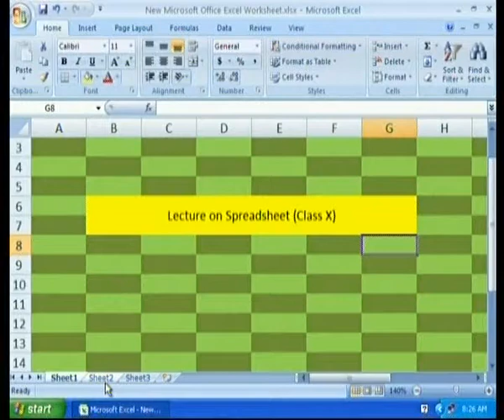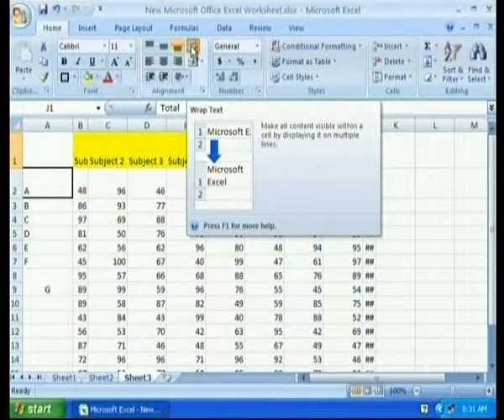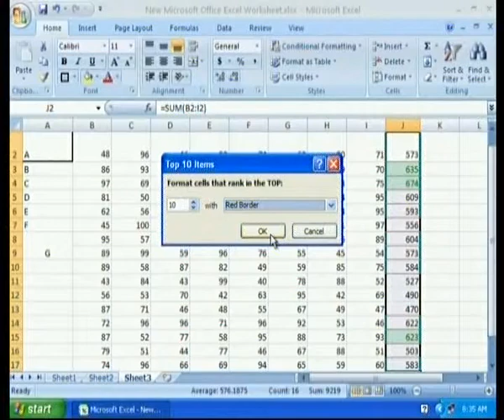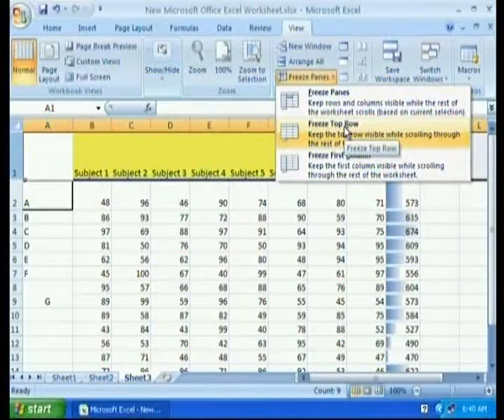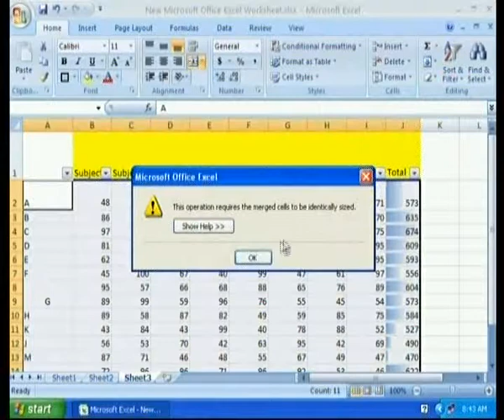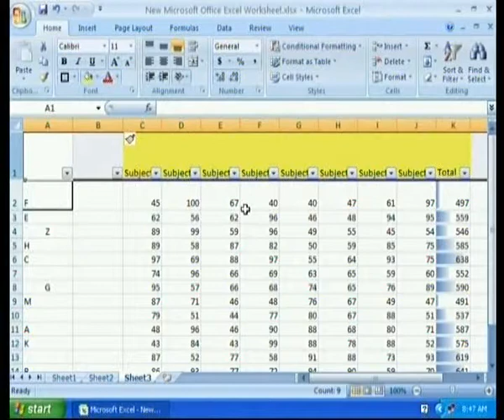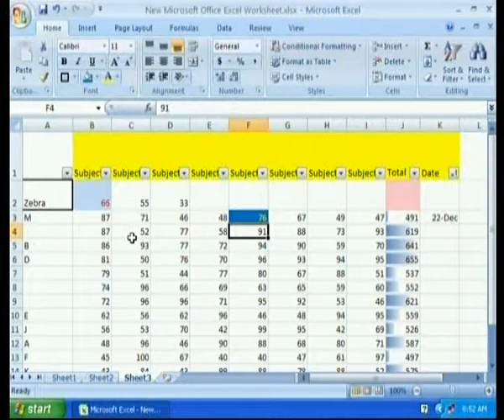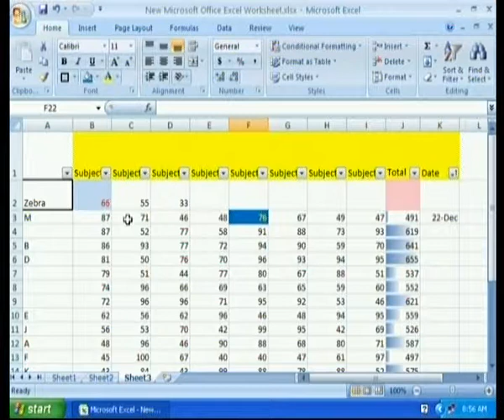Advance Excel ITItes p1